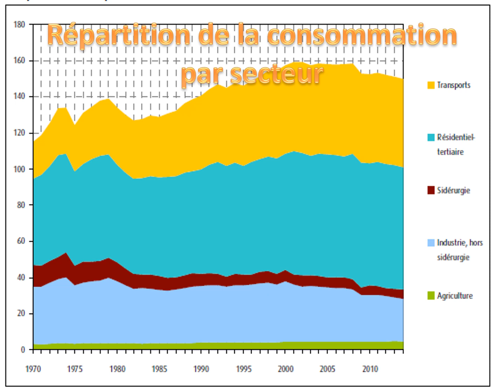Presentation energie france graphique